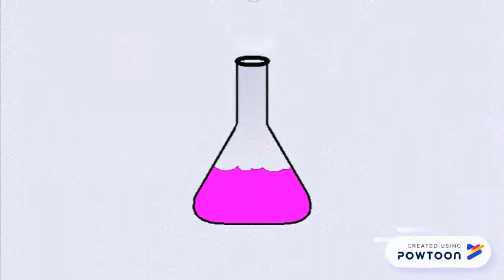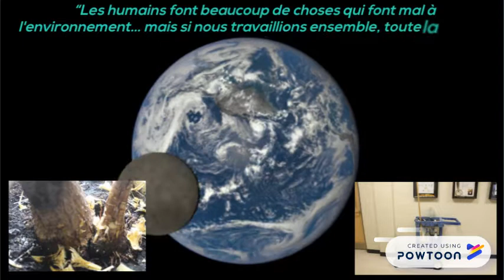Sauvons La Planète